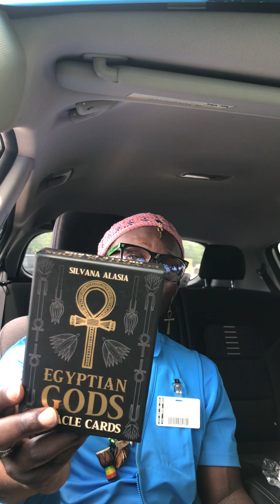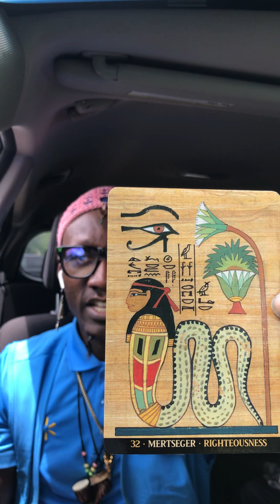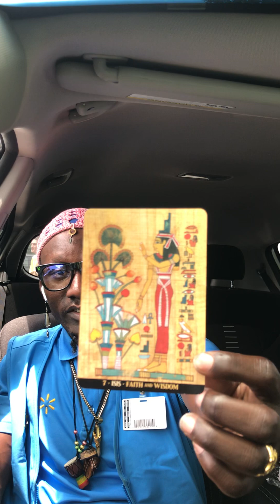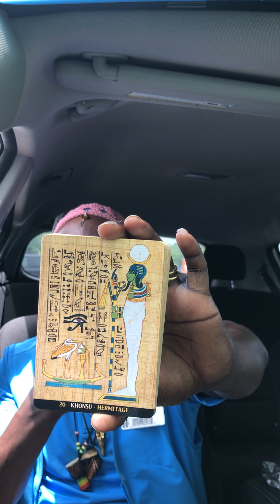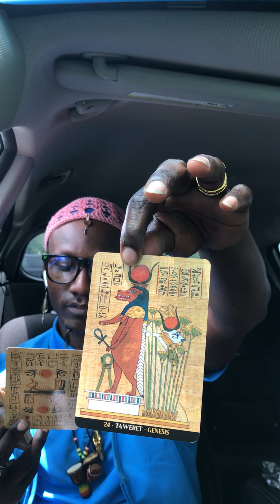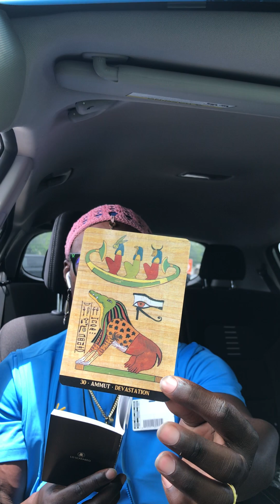Scent Message(Pt 2) Have no Worries 😇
☥ I AM SOULFUL KING, who no longer has a Dream but who has a Mission that I will Achieve. 🧿

☥🧿 I am Here to Raise Energy, Frequency, and Vibrations 🤍 of the Collective 🫂🤍🌻🐝💯

✨As above, so Below, as within, so without ✨ Thank you all for Sowing seeds 🤍 to my Channel helping us grow Collectively 🫂.

I am the Author of “Po$itive Vibe$” located under Amazon Books 📚

⚠️REMEMBER Soultri🐝s YOU HAVE FREE WILL AND ALL READINGS ARE for Educational, Guidance, and Entertainment Purposes Only©️